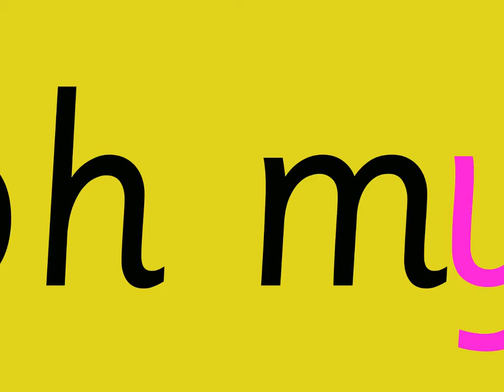/y/ (i) Ryan Python: Groovy Phonics Phase 5